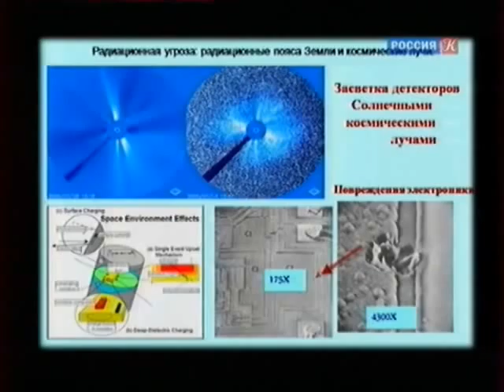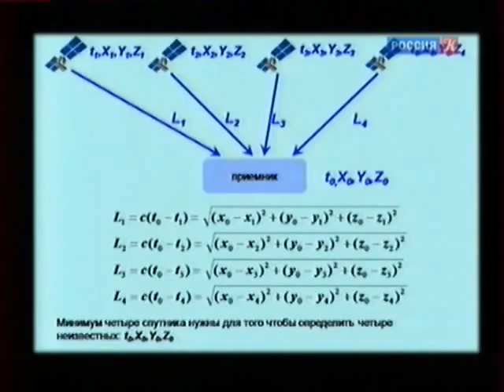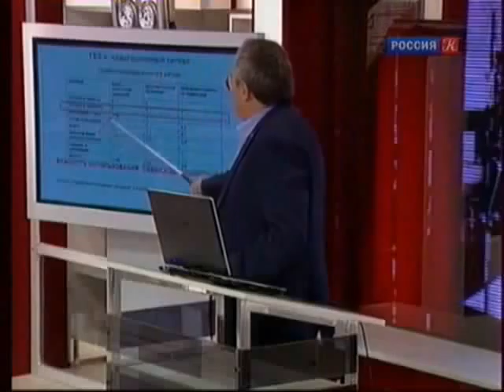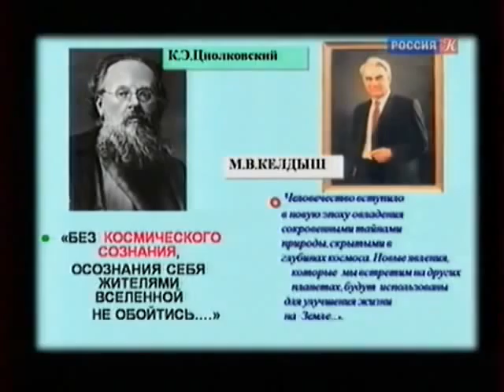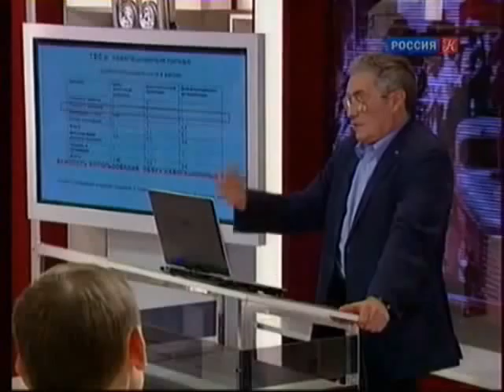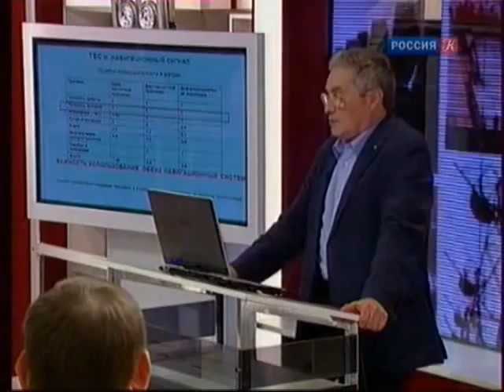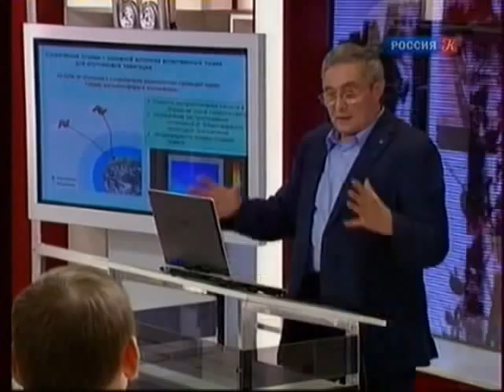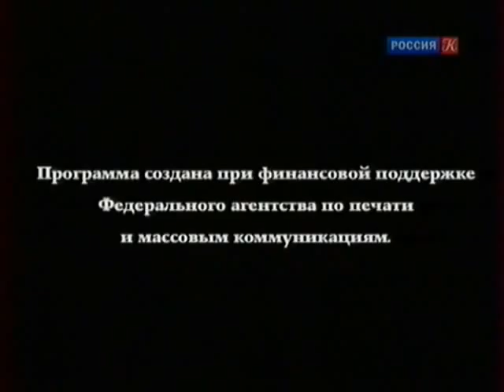ACADEMIA. Zeleny. Part 6/6.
Зелёный Лев Матвеевич
17:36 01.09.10 ACADEMIA. Лев Зеленый. "Солнечная империя". 2-я лекция (эфир 31 августа 2010 года). ТВ Культура.

Запись лекции, прочитанной в рамках проекта "ACADEMIA", программа была в эфире 30 августа 2010 года.

Академик РАН, доктор физико-математических наук, профессор, директор Института космических исследований РАН Лев Зеленый расскажет об образовании Солнца и планет Солнечной системы; о других ее «обитателях» -- астероидах, кометах, космической пыли, заряженных частицах плазмы и космических лучей; о том, как важно понимать многообразие связей, приведших к образованию уникальной планетной системы вокруг Солнца и возникновению жизни на Земле.